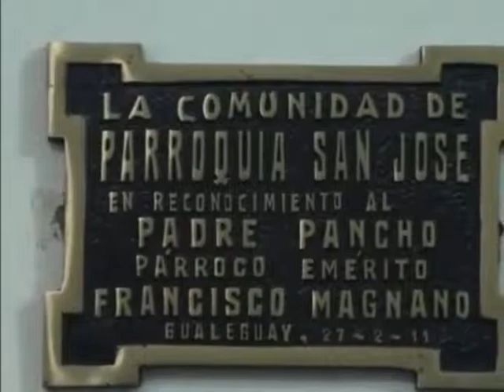Padre Francisco "Pancho" Magnano - Primera parte